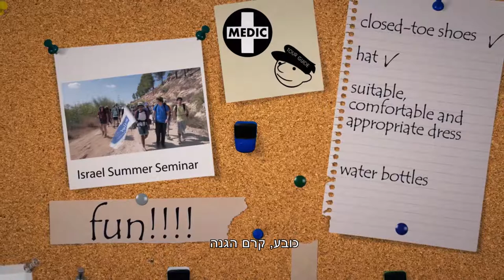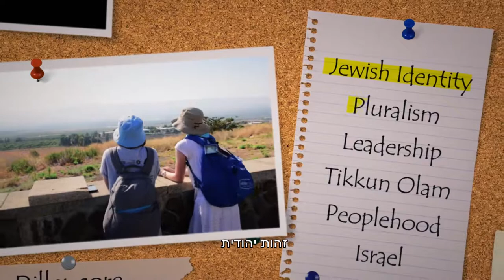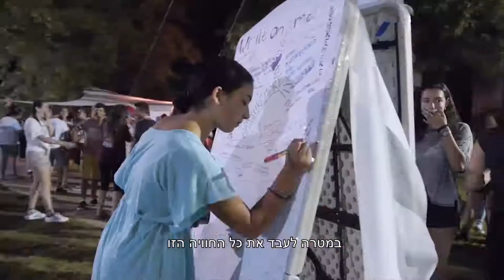סטודיו גולן - תכנית עמיתי דילר הפדרציות היהודיות של צפון אמריקה-סרט הדרכה לקראת המסע